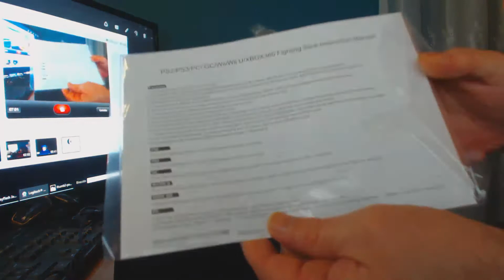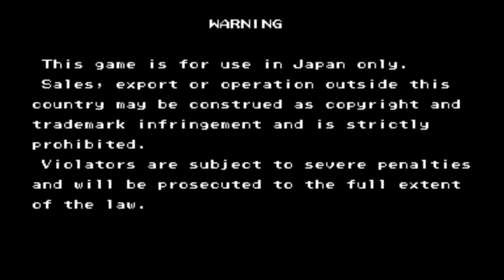Mayflash Universal Fighting Stick | PS2PS3PC | Joystick | UNBOXING ESPAÑOL+ gameplay demostrativo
--Características de Mayflash Universal Fighting Stick PS2/PS3/PC
Mando de juegos tipo arcade clásico, para disfrutar de tus juegos de toda la vida con una experiencia realmente inigualable con los mandos actuales.
Incluye 8 botones
Stick de estilo arcade
Funciones de turbo con diferentes velocidades que puedes seleccionar.
Permite remapear los botones y grabar combinaciones para ejecutarlas con una sola pulsación
Base metálica permite mantenerlo fijo durante su uso.
Compatible con PS2, PS3 y PC.
No conectar al puerto USB y al puerto de mandos simultáneamente. No conectar al puerto USB de la PS2.

►MI SKYPE edgarkambi1980escaravideos

GOOGLE

→ like, comenta y comparte si te a gustado :D ←

►ESTE VIDEO NO ES UN TUTORIAL
es una aventura echa como unico sentido es la diversion espero ke lo pasemos bien  con este juego tanto yo como vosotros y sirva  cullo unico sentido pasar un buen rato XD

►PODEIS  COMENTAR LO KE KERAIS
espero ke os guste estoi empezando y no tengo mucha experiencia pero creo ke pasaremos muy buenos ratos

►OS DEJO EL LINK DE MI CANAL POR SI OS KEREIS PASAR

tambien me podeis encontrar en

► edgarkambi1980escaravideos

►MI SKYPE  edgarkambi1980escaravideos

   BUENO AMIGOS UN SALUDO     MUCHA SUERTE